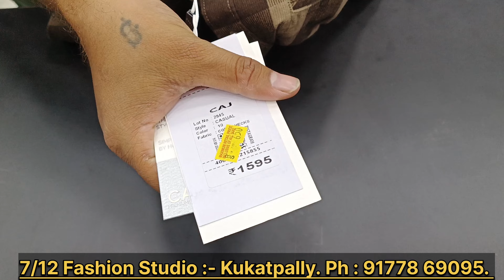Best Quality Clothes In Hyderabad | 7/12 Fashion Studio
7/12 Fashion Studio.

branded shirts jeans clearance sale
branded jeans